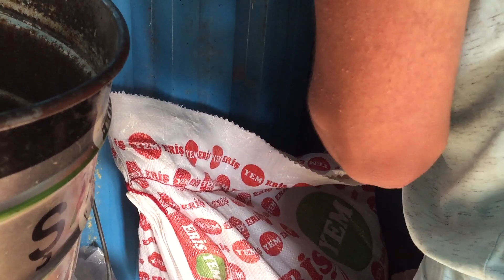KURBANLIK BAKIMI #7 2020